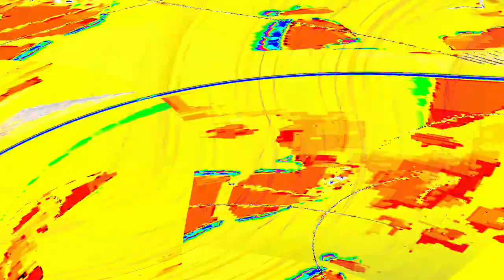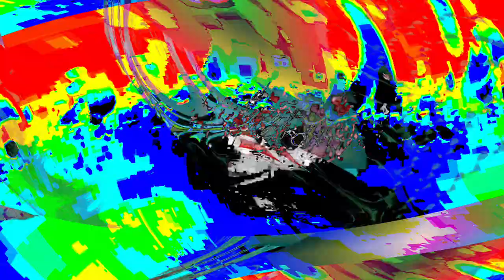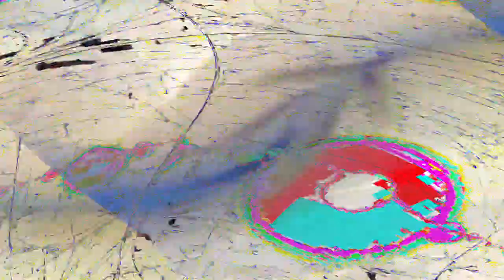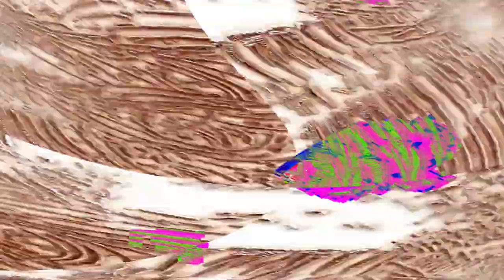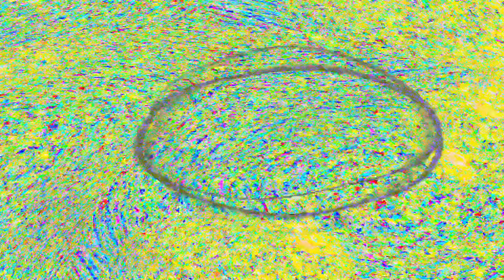[EPILEPSY WARNING] Movie 24 04 28 03h53m36s